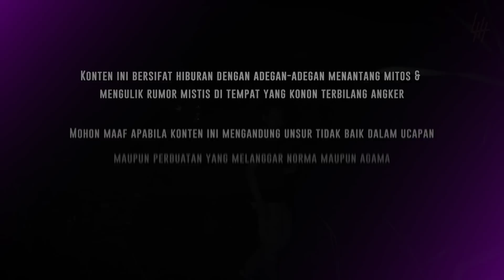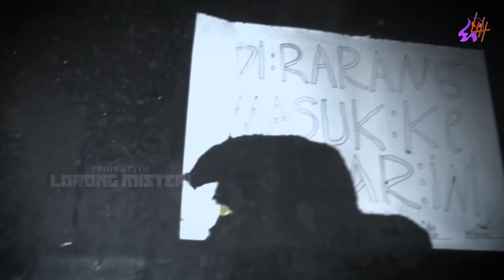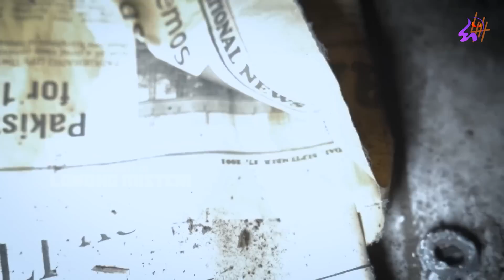🔴 1475- FULL EPISODE ! MERINDING ! VILLA BATU BOLONG KONDISI DISAAT TERBENGKALAI